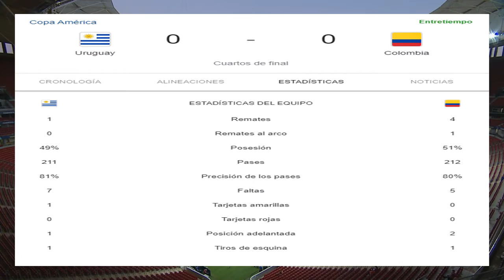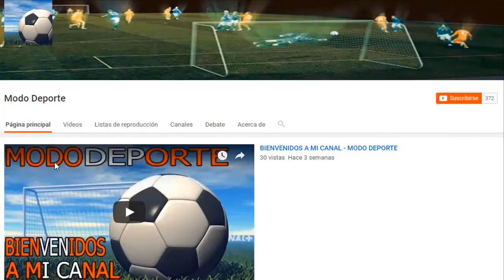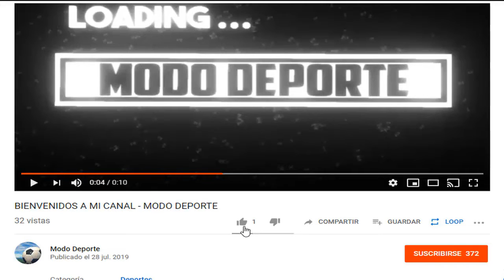HIGHLIGHTS URUGUAY 2 - 4 COLOMBIA | COPA AMÉRICA 2021 | 03-07-21